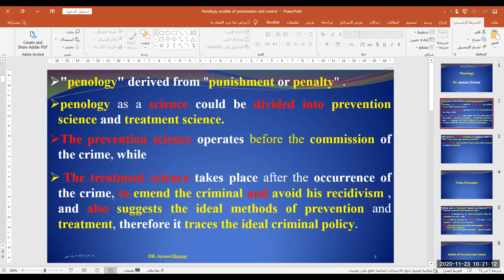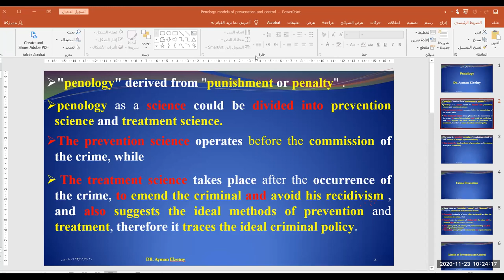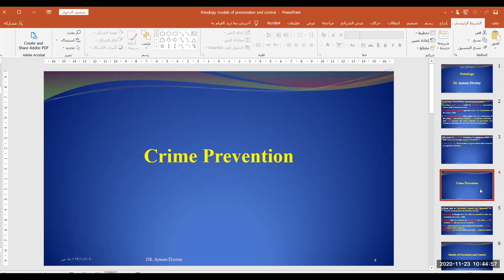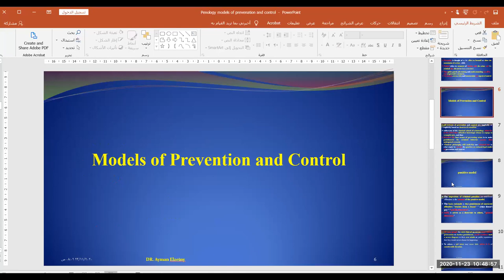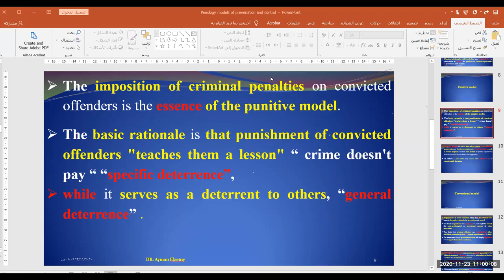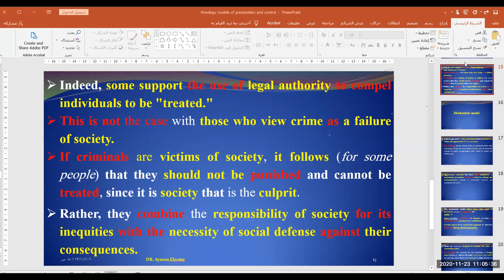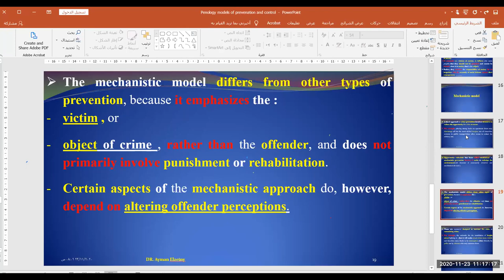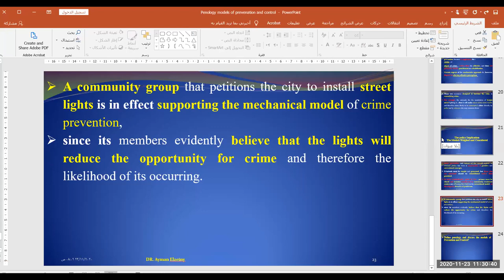DR. Ayman Elzeiny lecture ... Definition of penology .. Models of prevention & control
DR. Ayman Elzeiny lecture ... Definition of penology .. Crime prevention and crime control Models of prevention & control